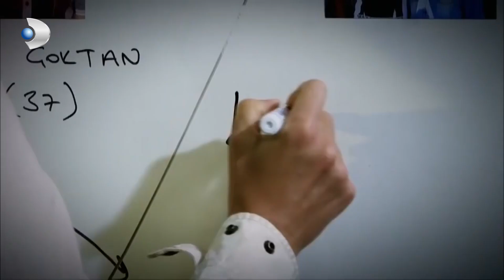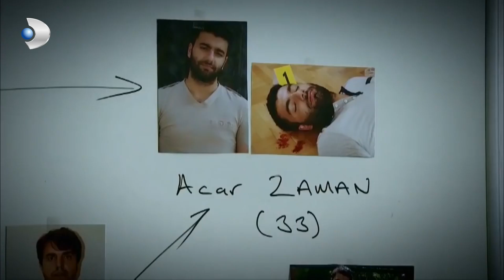Cinayetlerin Ortak Noktası Bulundu! - Kanıt 48.Bölüm